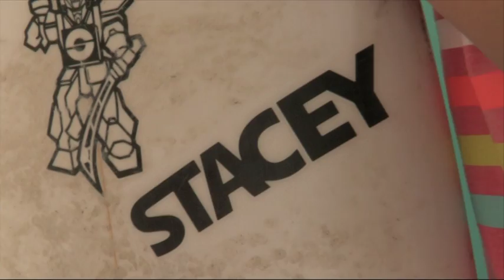Hot Shots- Terri-Jane Warner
Terri-Jane Warner may be the sportiest person ever, she loves swimming, running, spearfishing, surfing, water polo, surf-lifesaving, netball, hockey and basketball!